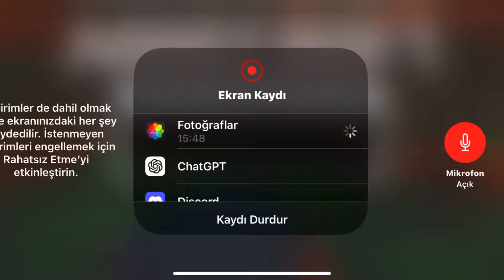MİNECRAFT TELEFON MODU! - ÇALIŞAN TELEFON! (GÜNCELLENDİ!)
👍 Demek sende mod tanıtımlarını seviyorsun sevmeseydin burada olmazdın değil mi? Çok ŞANSLISIN! Her gün YENİ MODLAR geliyor! Ne duruyorsun? BEĞENSENE! 🙂

► Desteklenen Minecraft sürümleri: Minecraft PE (Android & iOS) - Minecraft Windows 10 Edition

⚠️ | Attığım MODLARI kendi sesini kullanarak tanıtmanda HERHANGİ BİR SORUN YOK! Ancak LÜTFEN videoyu BİREBİR KOPYALAYIP PAYLAŞMA! (Aksi taktirde TELİF atmak durumunda kalacağım…)